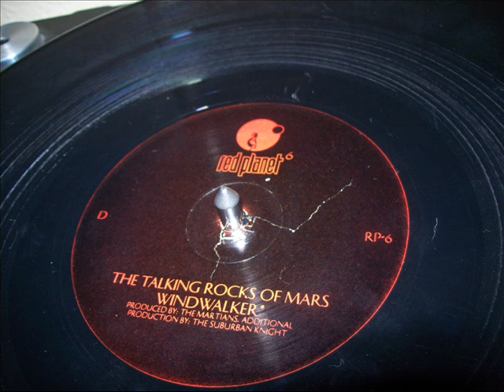The Martians&The Suburban Knight - Windwalker (Red Planet) 1997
Taken from the "Red Planet 006 2x12", D2-Track, produced by The Martians and The Suburban Knight, Made in Detroit